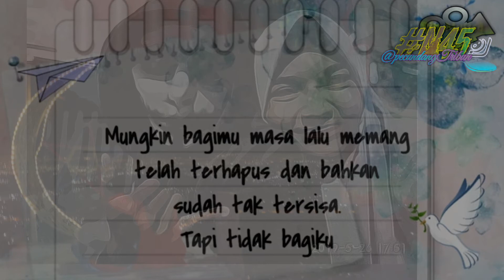Tatu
Happy birthday kenangan